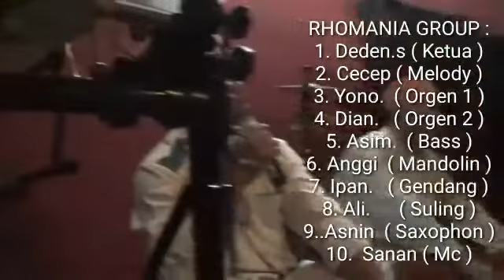Pengajian RHOMANIA GROUP 24 Sep 2020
Pengajian di studio rhomania
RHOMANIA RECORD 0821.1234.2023